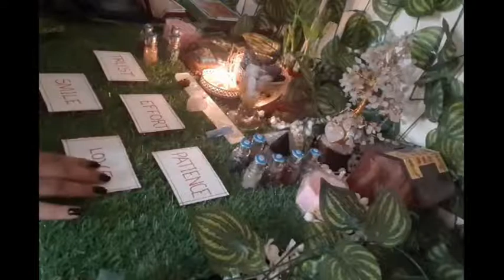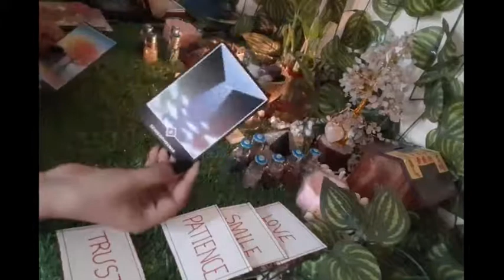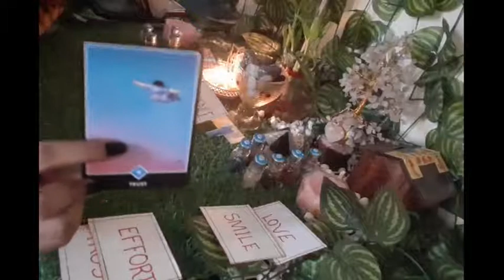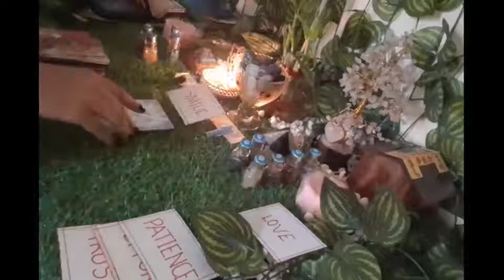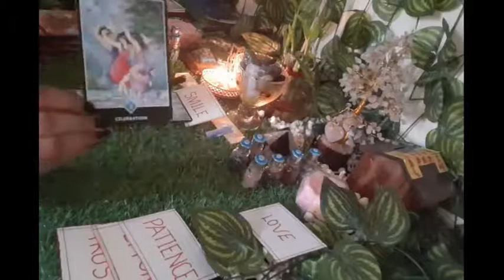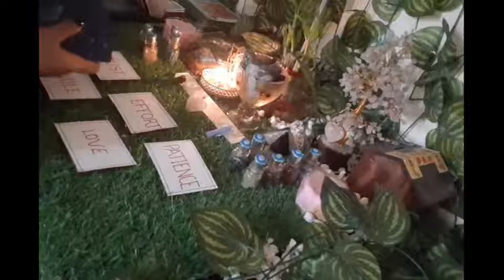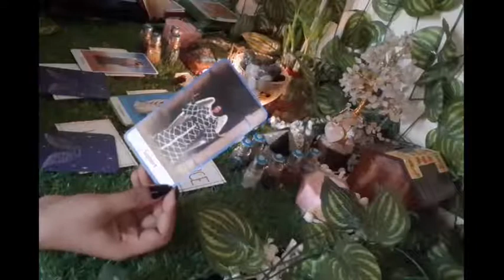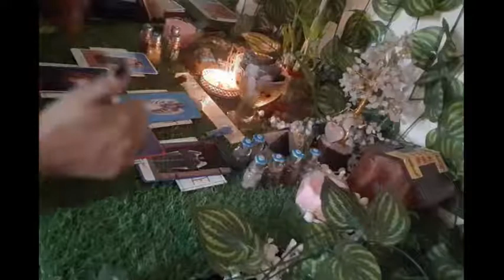SHOULD YOU TRUST THEM?ANGEL MESSAGES FOR YOU!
Time Stamps
1: TRUST: 1:38
2: EFFORT: 3:00
3: PATIENCE: 6:35
4: SMILE: 8:24
5: LOVE: 13:23

ANGEL MESSAGES: 16:18